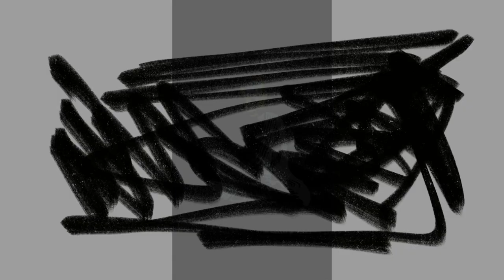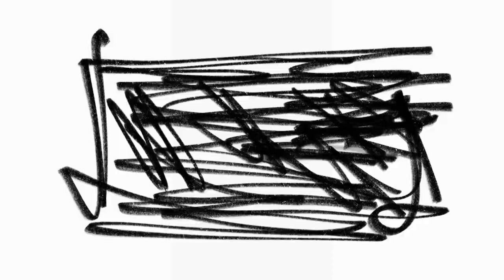Persistence: an animated film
Drawings done using Procreate.